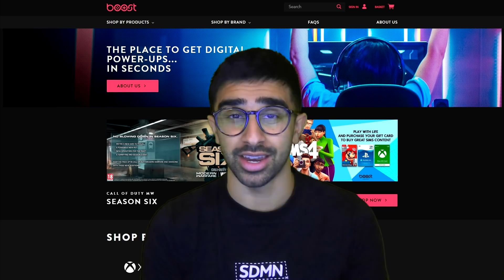SWEET ANITA CARRIES on AMONG US ft. Sidemen & Friends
More Among Us. Enjoy!